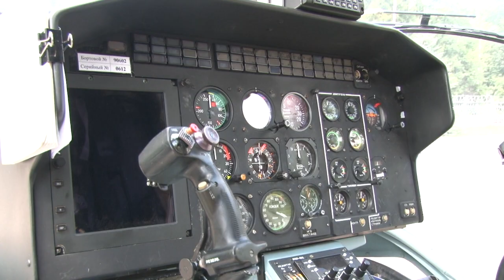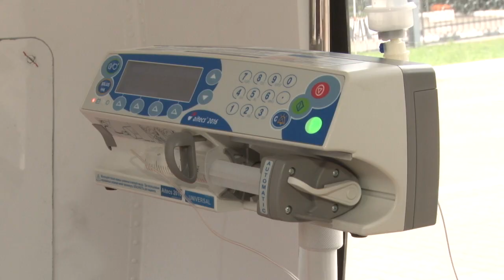Авиамедицинская эвакуация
В Филиале №3 Третьего Центрального военно-клинического госпиталя им. Вишневского прошли плановые учения по авиамедицинской эвакуации. В тренировке был задействован специальный вертолёт КА - 226 ВВС России.